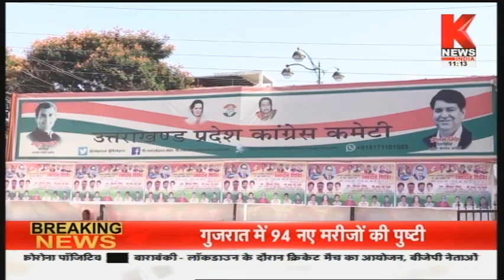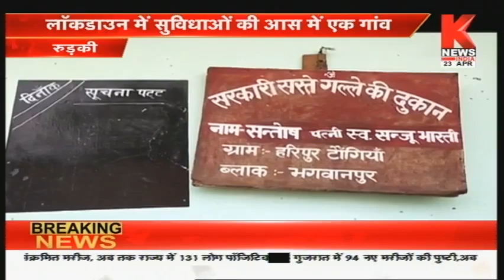हमारा उत्तराखंड || Hamara Uttarakhand || Knews